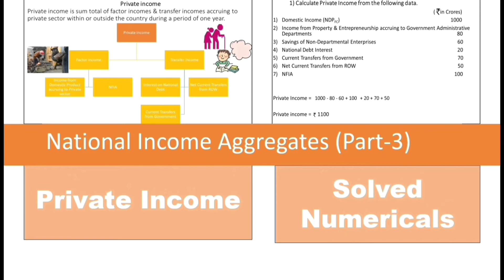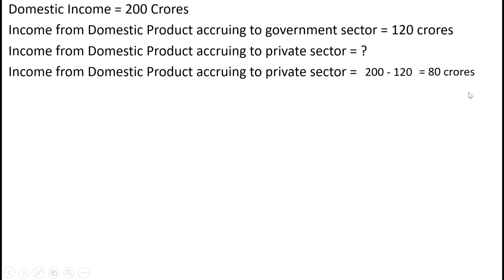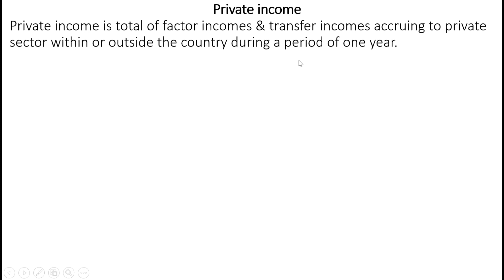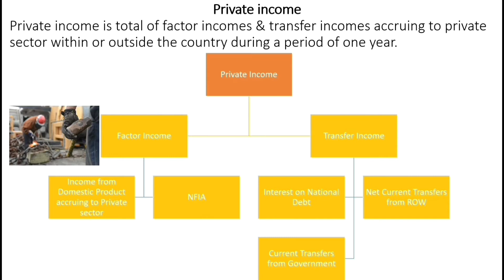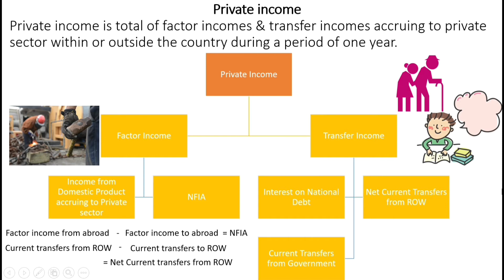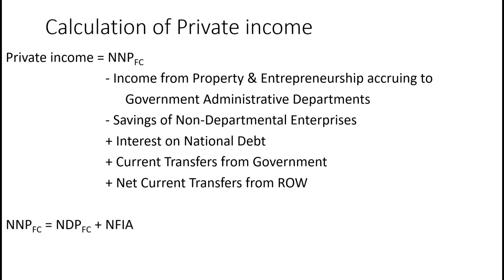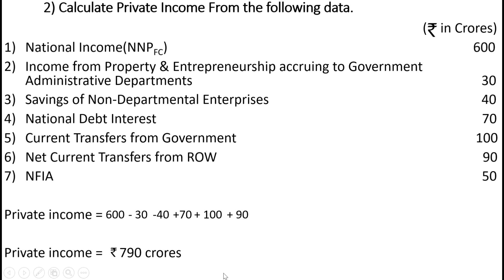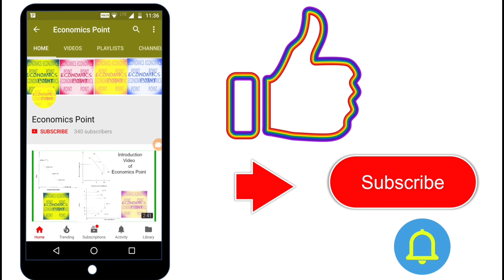V- 52 Private Income || Numericals of Private Income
This video explains the concept of Private Income. Private income is sum total of factor incomes & transfer incomes accruing to private sector within or outside the country during a period of one year.With the help of this video students can understand Private income in simple & easy manner. Video covers solved numericals of Private Income.